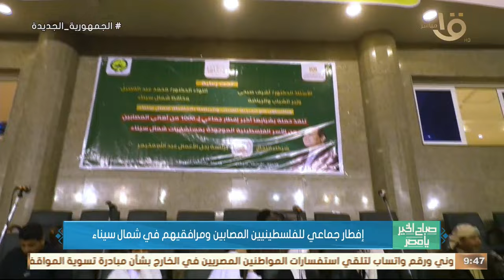"جدعنة الشعب المصري".. إفطار جماعي للفلسطينيين المصابين ومرافقيهم في شمال سيناء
صباح الخير يا مصر | "جدعنة الشعب المصري".. إفطار جماعي للفلسطينيين المصابين ومرافقيهم في شمال سيناء